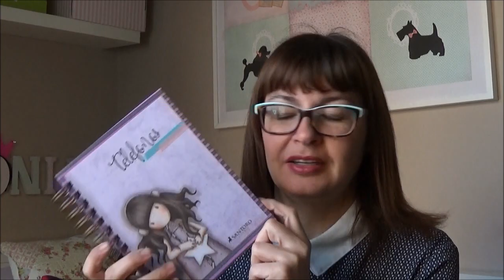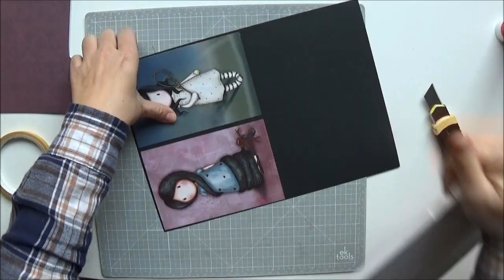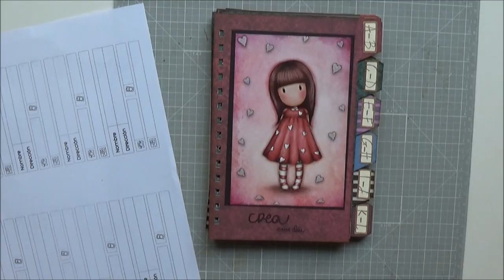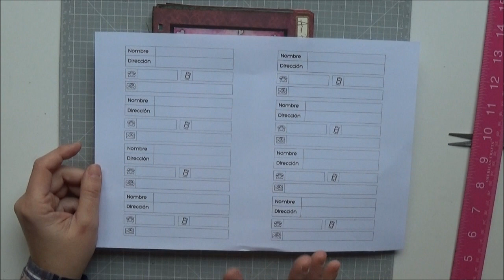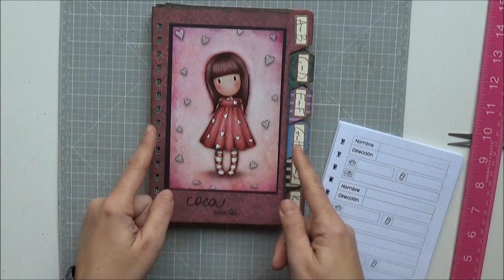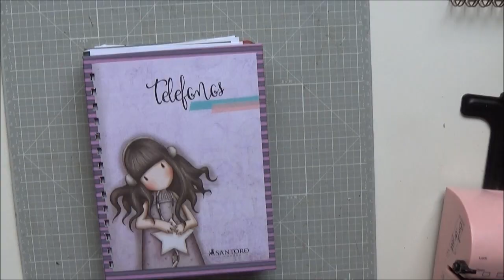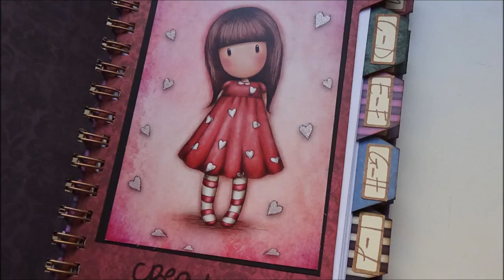Gorjuss, agenda telefónica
En este video os enseñaré a realizar una agenda telefónica desde cero.